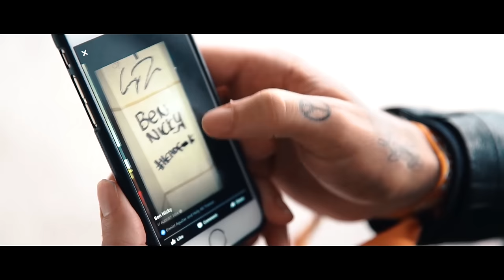Ben Nicky - Chapel Street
How does Ben Nicky keep doing it!? We admit it - we’d love to know! Here at VANDIT Towers though, all that really matters is that Ben keeps coming up with floor titans cut from the same musical cloth as ‘Brave Heart’, ‘Air’, ‘680’, ‘Homesick’ and – as of this month – ‘Chapel Street’!

Establishing its floor credentials from its very first bar, Ben’s latest sports business-minded beats, tough, angle-grinding intro riffs and crowd-whipping FX. That’s all before its strings, pads and halcyon harmonies cumulatively swing a big ole emotional wrecking ball in the dancefloor’s direction!

Post-Chapel Street’-listen, if your pulse speed/blood pressure/heart rate hasn’t risen significantly, consult a physician as a matter of urgency! It’s out on the 16th of September.

As one of the most cutting-edge and enduringly innovative labels of the electronic music generation, VANDIT Records stays true to its philosophy ‘No Art Without Artists’. At the start of the 2000s VANDIT made immediate waves releasing a string of now established club classics like Nu-NRG’s ‘Dreamland’, The Thrillseekers’ ‘Synaesthesia’ and Jose Amnesia’s ‘The Eternal’ to name just a few. With an artist talent pool of established names, such as Judge Jules, Alex M.O.R.P.H and founder Paul van Dyk himself as well as lots of gifted younger blood names they keep on bringing high-quality electronic music into the scene.